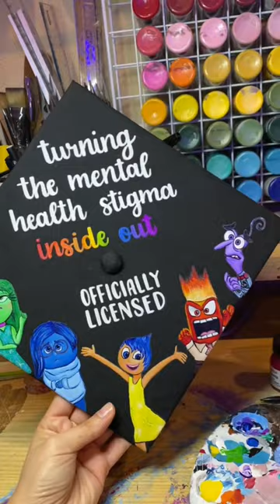Such a cute graduation cap design 🎓